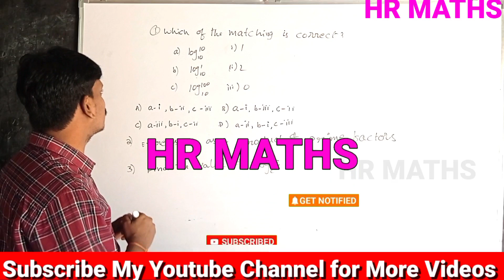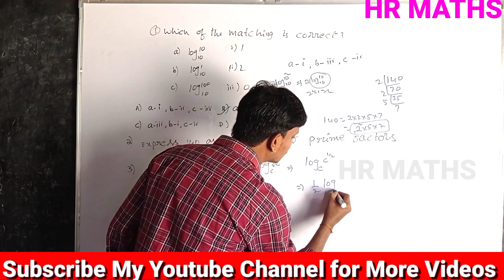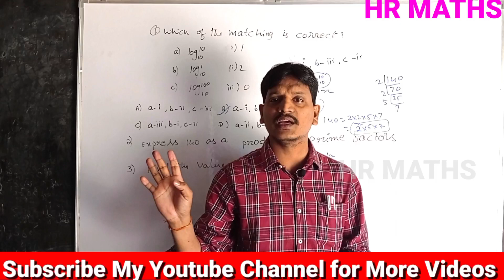10th class maths Sliptest-01|Real Numbers|EM|10th class maths chapter wise important questions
10th class maths Sliptest-01|Real Numbers|EM|10th class maths chapter wise important questions

Important Links:-
👉What's App :
👉 HR Maths for All :